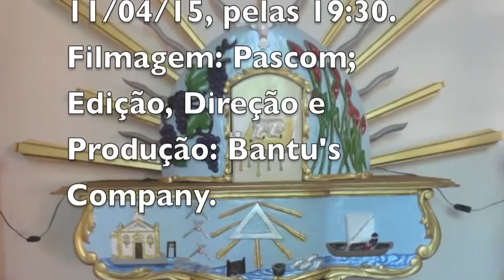SENHOR, EU CREIO MAS AUMETAI A MINHA FÉ - MORRO GRANDE - CABEÇUDA / LAGUNA